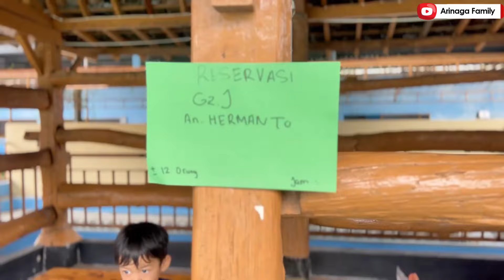Semua Senang Kalo Liburan Berenang